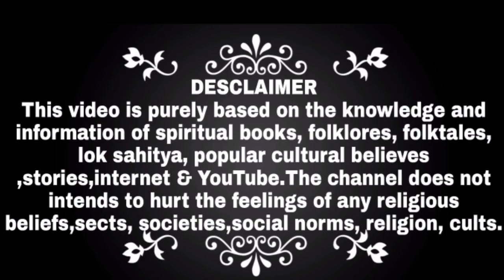क्यों आज भी राधा के हाथों बनता है कृष्ण का खाना | जानकर हैरान‌ रह जाएंगे | Miss Muser.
In this video we will talk about the topic  :- क्यों आज भी राधा के हाथों बनता है कृष्ण का खाना | जानकर हैरान‌ रह जाएंगे | Miss Muser.

1. Radha kund ka rahasya in Hindi.
2. Radha kund Shyam kund.
3. Why krishna did not married radha.
4. Radha kund vrindavan.
5. Why krishna left radha
6. Why krishna had so many wives
7. Radha Krishna real story.
8. Peeli pokhar
9. Peeli pokhar Agra..
10. Radha kund live.
11. Radha kund story
12. Radha krishna love story.
13. Radha kund snan.
14. Radha kund snan ahoi ashtami.
15. Radha kund me radhe radhe
16. Radha kund parikrama.
17. What happened to radha after krishna left vrindavan.

IMAGES CREDITS :- MADHAVI TULI.